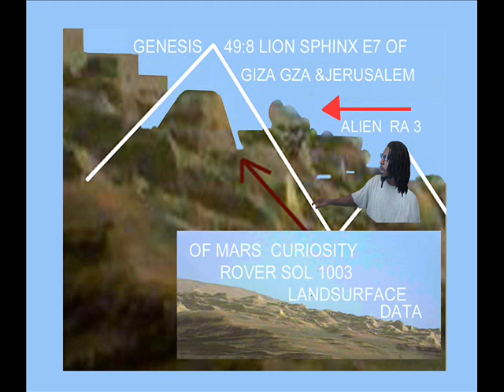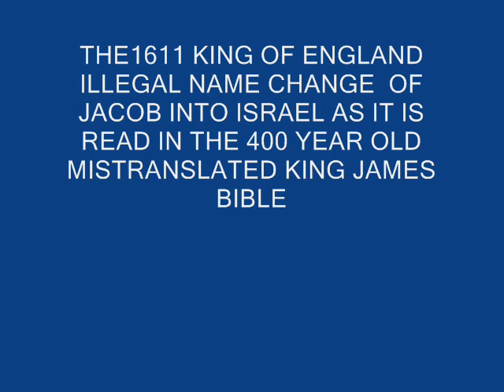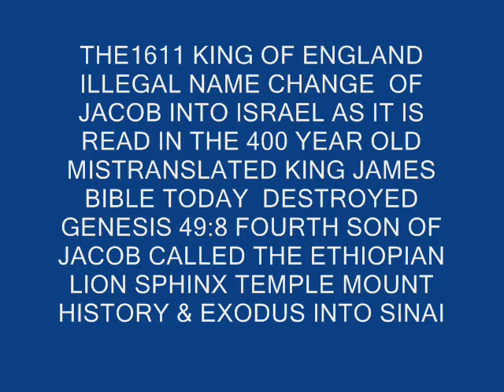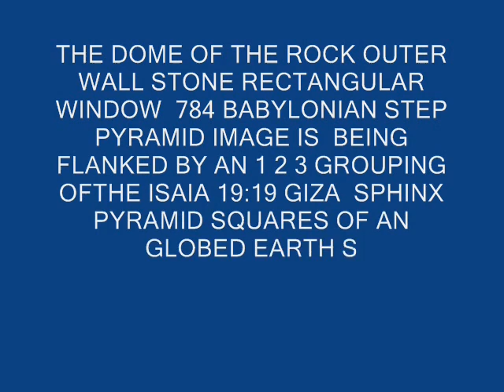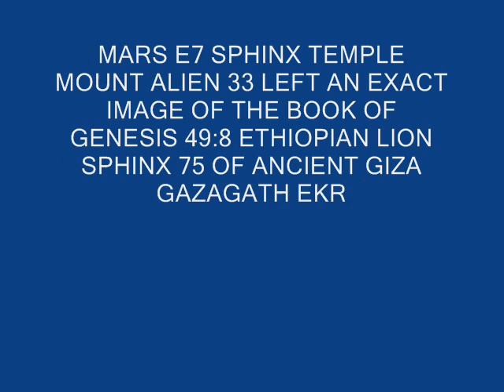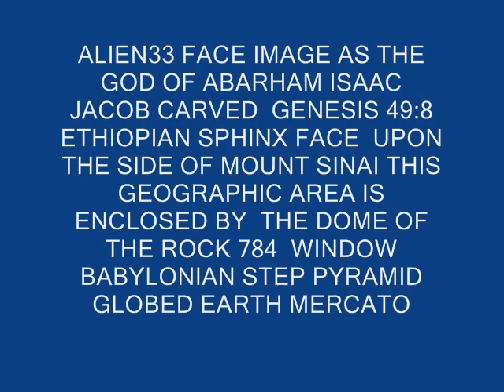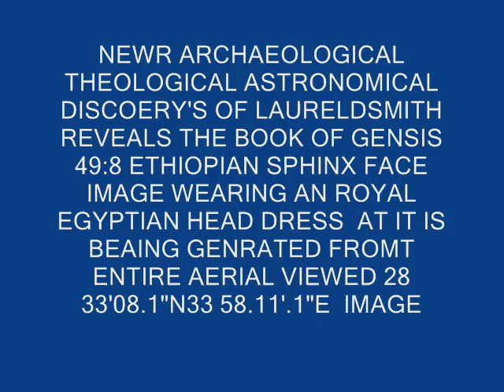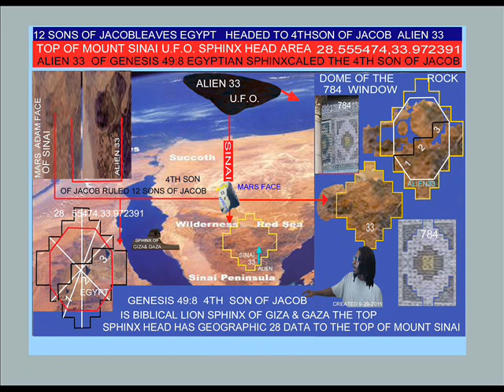BIBLICAL TEMPLE MOUNT ALIEN 33 PLACED EGYPTIAN SPHINX75 ON TOP OF MOUNTSINAI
BIBLICAL TEMPLE MOUNT ALIEN 33 PLACED EGYPTIAN SPHINX 75 ON TOP OF  MOUNT SINAI AS GENESIS 49:8 FOURTH SON OF JACOB WHO ACCORRDING TO  PSALMS 105:23 ENTERS INTO ANCIENT EGYPT  AS THE 4TH SON OF JACOB AMONG THE 12 SONS OF JACOB WHERE WE CURRENTLY SEE HIM TODAY AS HE IS COUCHED DOWN IN FRONT OF THE ISAIAH 129:19 GIZA PYRAMIDS. THE 16 111 KING OF ENGLAND ILLEGAL NAME CHANGE OF JACOB INTO ISRAEL THAT WAS PLACED IN THE 400 YEAR OLD MISTRANSLATED KING JAMES BIBLE  IN THEOLOGICAL RACISM IT TOTALY WIPED OUT THE 4TH SON OF JACOB EXODUS DATA TO SINAI ALIEN WHEEL IN A WHEEL LIKE U.F.O. LANDSURFACE IMAGE WHERE I DISCOVERED AN EXACT IMAGE OF AN SPHINX 75 AS IT IS GENERATED FROM THE NORTH SOUTH EAST & WEST SIDES OF  AN AERIAL VIEWED MOUNT SINAI AT 28 DEGREES 33'.1" NORTH & 33 DEGREES 58'.11.1."EAST. THIS WOULD MEAN  THAT THE 12 SONS OF JACOB LEFT ANCIENT EGYPT  WITH THE 4TH SON OF JACOB WHO  WAS DENIED IN THE 400 YEAR OLD MISTRANSLATED KING JAMES BIBLE  WHEN THE 1611 KING OF ENGLAND APPOINTED 72 GREEK & HEBREW SCHOLARS USE THE ILLEGAL NAME CHANGE OF JACOB INTO ISRAEL. IN OTHER WORDS MODERN CHRISTIANS SHOULD NOT SAY THAT  THEY ARE ISRAELITES  BIT THEY SJOULD SAY THAT THEY ARE  DESCENDANTS OF GENESIS 49:8 ETHIOPIAN COUCHING LION SPHINX OF THE TRIBE OF JDUAH THIS WOULD GIVE THEM THERE THEOLOGICAL  INHERITANCE BACK TO THE MOUNT SINAI'S AERIAL VIEWED LION SPHINX 75 & ALIEN 33 & 1 TEMPLE MOUNT 784 B WINDOW  BABYLONIAN STEP PYRAMID IMAGE THAT LEADS TO MOUNT SINA'IS  ALIENS OF THE TEMPLE MOUNT OF GIZA & GAZA  ORIGINAL GEOGRAPHICT  784  STEP PYRAMID IMAGE AS IT IS SEEN ENCLOSING AND 2011 & 1952 U.F.O. & ALIEN OF EZEKIELS WHEEL IN A WHEEL LIKE U.F.O. LANDING IN THE OLD TESTAMENT UPON MOUNT SINAI